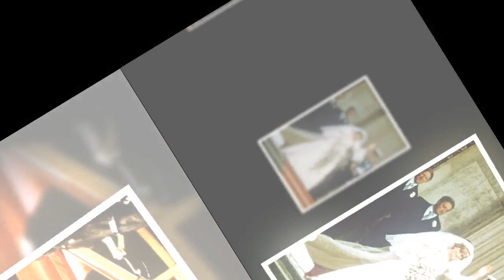MARIAGES ROYAUX. Quand Lady Di disait "oui" au Prince Charles devant le monde entier